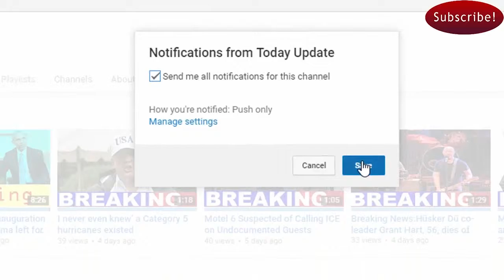Trump can’t stop complaining about Puerto Rico. And it shows in his policies.